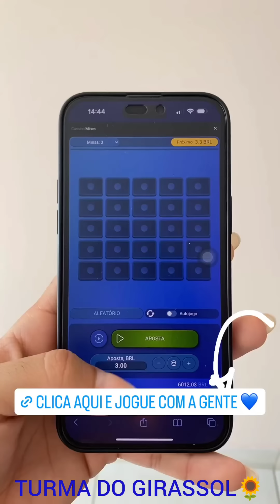DISBOCUDA😳E A GALERA GIRASSOL🌻ANIMA A MULTIDÃO QUE CHEGOU PRA PARTICIPAR🙏🏻 CHUVEIRO🚿OU DINHEIRO